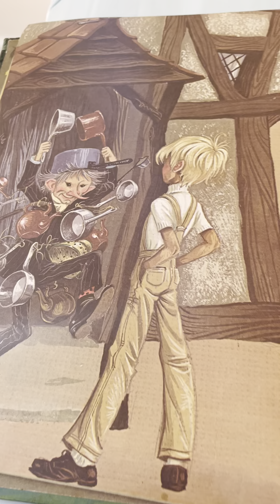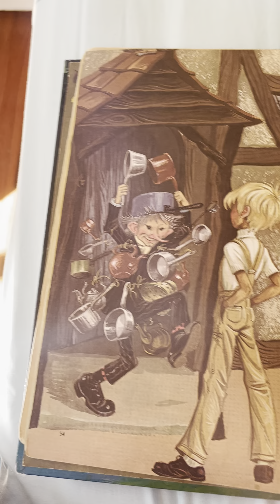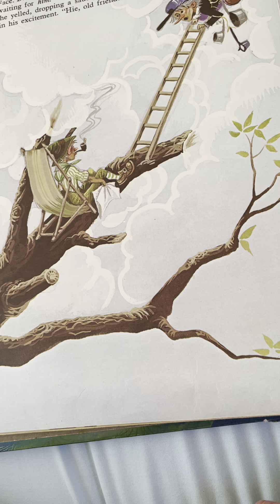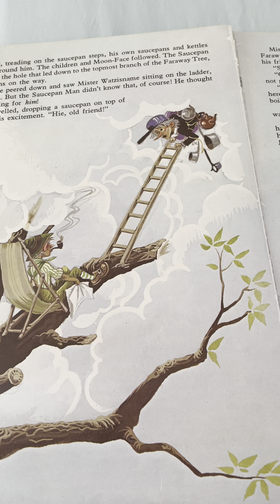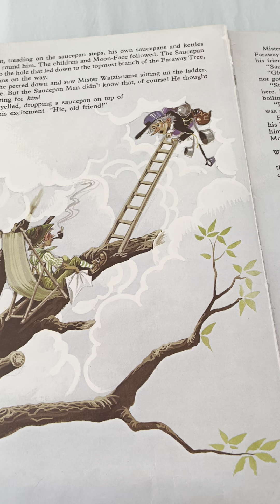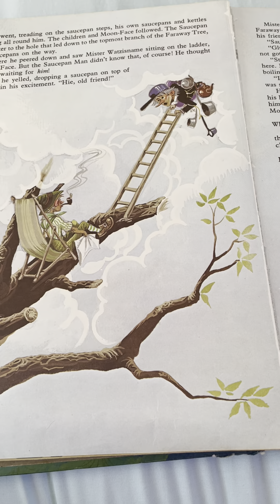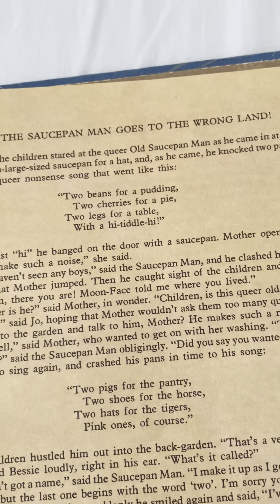The Funny Old Saucepan Man